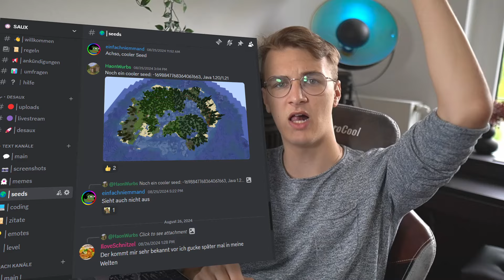Die 1.21.2 wird KRASS! ALLE INFOS zum neuen Minecraft Update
☆ Neue Bundles, Neue Delfine und stärkeres TNT? Das und vieles mehr sind die ganzen Änderungen des neuen 1.21.2 Minecraft Updates

Oh und wann die neue 1.21.2 kommen wird, wissen wir noch nicht, ich schätze aber innerhalb der nächsten Tage :)

☆ Discord, WhatsApp, neues Cape, etc.

Kapitel:
00:00 - Was euch erwartet
01:08 - Neue Items
03:03 - Neue Bundle
04:14 - Neue Mobs
06:17 - Gameplay Änderungen
12:08 - Experimentelle Änderungen
14:19 - Random Zeug

☆ Special thanks to:
✦ Guy Buhry for his amazing font Grobold
✦ Harris Heller for his dedication to StreamBeats

~ Desaux